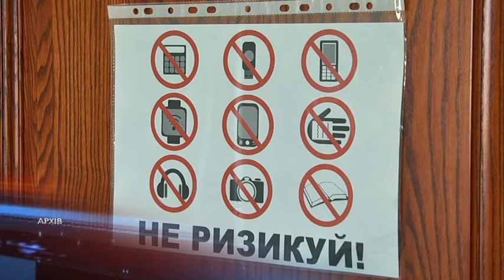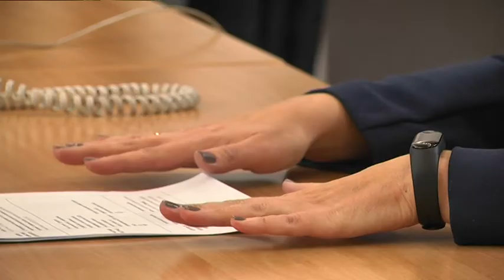До уваги абітурієнтів: розпочалась реєстрація на зовнішнє незалежне оцінювання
З 3 лютого стартувала кампанія реєстрації на зовнішнє незалежне оцінювання 2020. Іспит здаватимуть як для вступу до вищих навчальних закладів, так і для отримання свідоцтва про повну загальну середню освіту. Новація цього року єдина – це обов`язковий третій предмет для тих, хто отримуватиме атестат технікуму або професійно-технічного училища. Випускники, які складатимуть державну підсумкову атестацію як ЗНО, ці результати можуть використовувати для вступу у вищі навчальні заклади. Для них обов`язкові два предмети - українська мова та література, і на вибір – історія чи математика. Щоб зареєструватися, цьогорічним випускникам треба принести документи до свого навчального закладу. Заступники директорів перевірять, чи вірно все оформлено, а потім відправлять пакет документів. Випускники минулих років мають реєструватись самостійно.